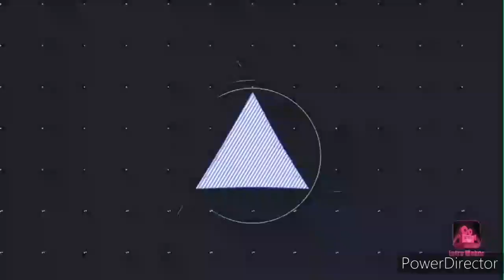Stranger Things Season 4 2021 Update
A new update to season 4 Stranger Things